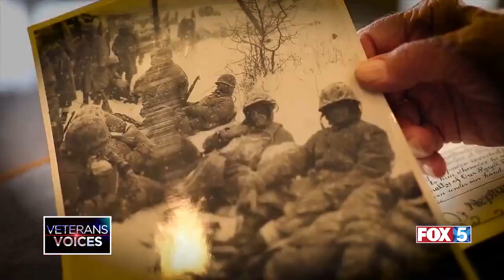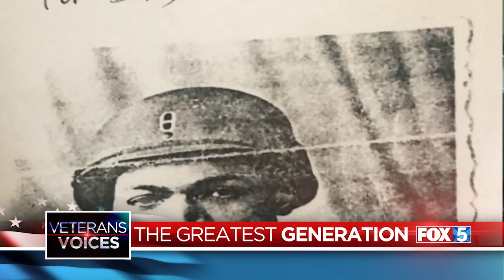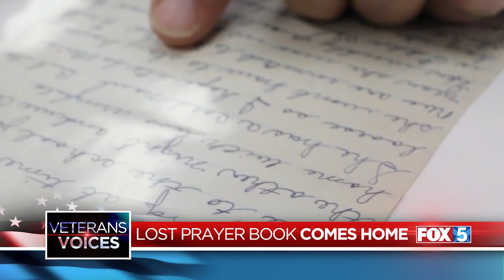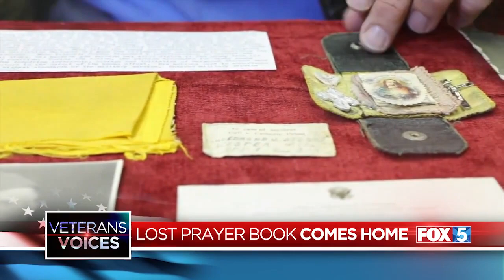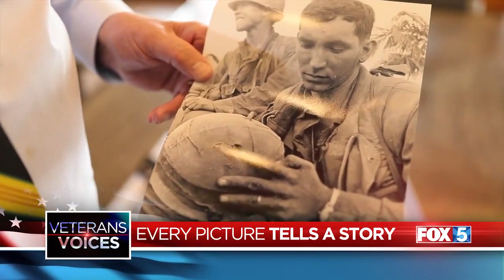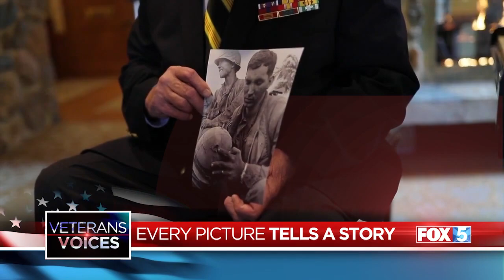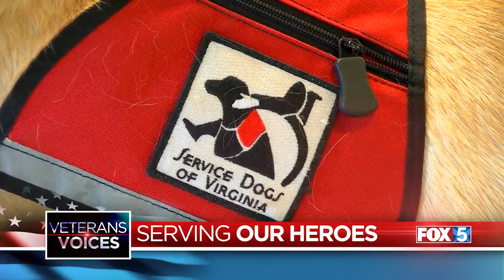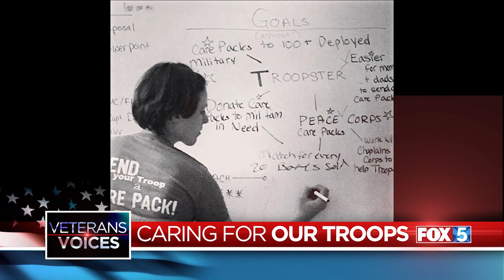Veterans Voices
Kathleen Bade shares stories of men and women who have put their country ahead of themselves.